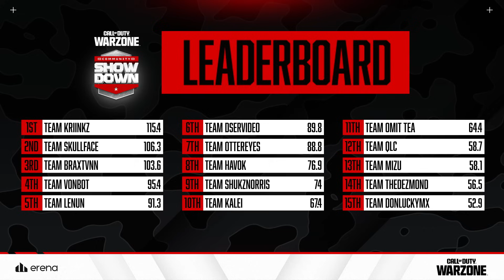*GRAND FINAL* $75K Warzone 3 Community Showdown Invitational Urzikstan Trios Custom Tourney! Game: 6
Warzone 3 Zlaner Joewo Swagg Diazbiffle Joewo Aydan Huskerrs tournament custom lobby gameplays win edits season loadouts gameplay best moments highlights Top Call Of Duty Plays Best Moments Epic & Funny Moments (Warzone Plays, Streamers Rage, Streamers Best Shots,  Death Chat)

Massive thanks to the names and links for giving permission to use clips!!

When it comes to our videos, we like to do things differently compared to other highlight channels. We also provide you (the viewer) an opportunity to be featured in our videos so you can show off your skills in front of thousands of people.